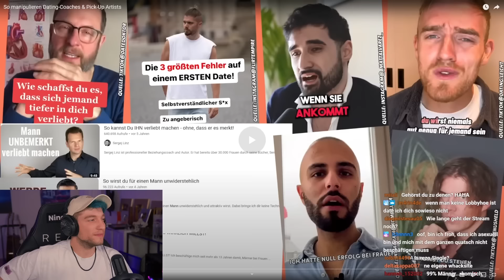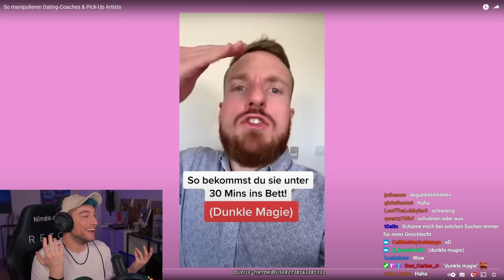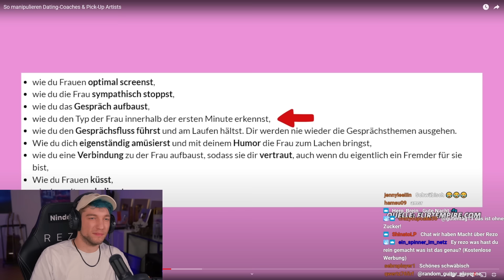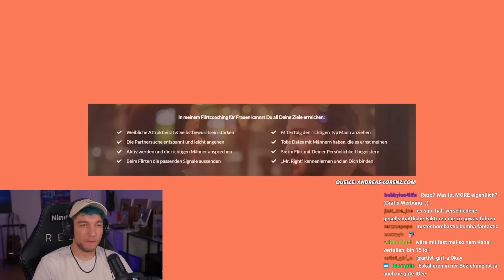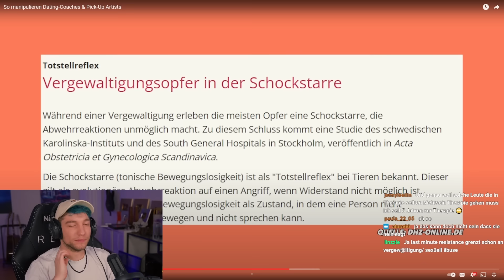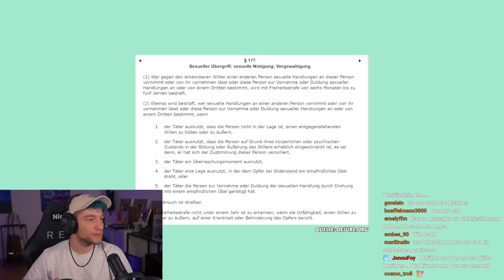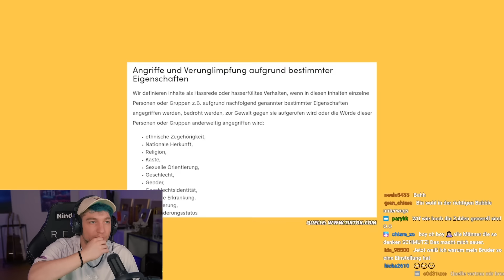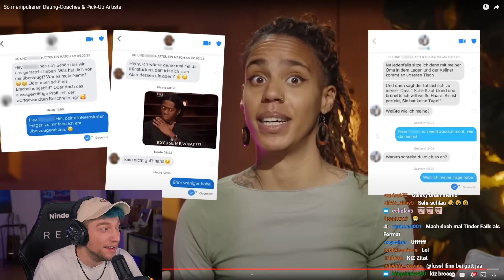Dating-Coaches sind ekelhaft